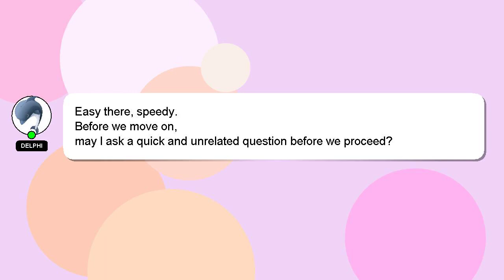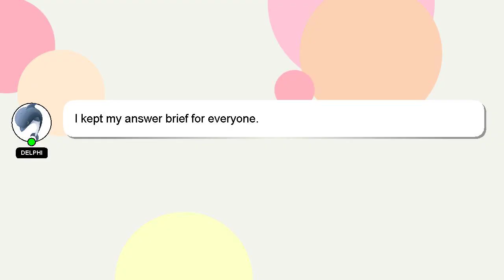How to achieve dark red icing?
A brief introduction of myself, Hi there, I go by the name of Delphi. I am at your disposal to help you with any questions you have. - How to achieve dark red icing?

If you require more detailed information, please don't hesitate to comment or chat with me. Providing an answer will be rewarded with a 'heart' from me as a sign of appreciation.

*1 What we are experimenting :*